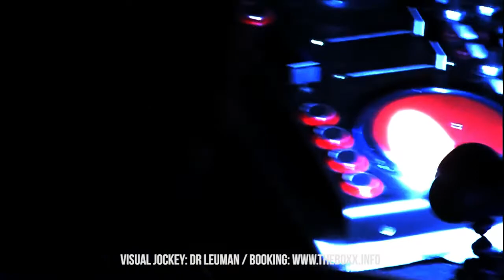Dr Leuman (Official VJ of The Boxx Group)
It was a year 2004 when Dr. Leuman started as a professional visual jockey with his friend VJ Lived One in the borrought of Stoke Newington, London.

His career as a designer and photographer started one year later where he met a lot of artist and specially Djs and music producers... so he took the pad of crafted flyers, posters and videor creations (all the graphic work around the artists).

In 2007 he created Lived Proyect, a live performance with Dj and Vj together in the stage with sincronized waves of music and lights. And two years later finish the project with a radio show called Livedproyect Radio giving not only the last track and promo release, but music that can alter conscience, and also always sending a message to change our frequency... one full of love...

In 2009 he started the Boxx Group (Dusseldorf/Granada) with his friend and partner Bob Morane in an attemp to join their talents, giving sessions from the best of Viva la Electronica Show and reknowed labels from all over the world. He was also involved in the music label enviroment, sometimes as a manager, sometimes as a designer... other times as an event promoter.

Currently he is in charge of Top Hat Records a spanish tech-house label leaded by Ruben Morán & Randy García. He was also in charge as a creative and design liner for many clubs all over Spain and Germany.  In febrary 2010 he collaborated for the Best Marketing Campaign on a Dj hosted by Ron Barcelo DeejayMags 09, awarded by Magic Solutions.

Dr. Leuman is the creative & multimedia mastermind of The Boxx Group which involves: Eivissa Fresh Flavors, Viva la Electronica, Viva la Electronica Latinoamerica, Viva la Electronica Ultra, Boxx Sessions, ... His magic touch has been visualized in many clubs and artist-dj-producers around Europe and South America.